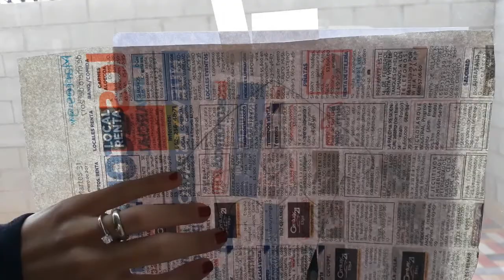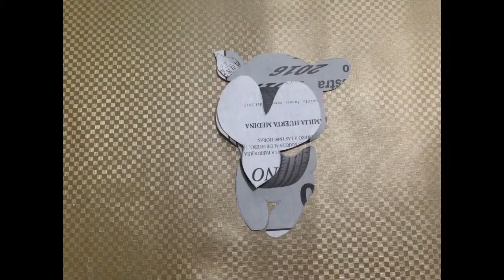3 formas de sacar MOLDES para manualidades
Te muestro tres maneras en las que puedes sacar un molde para alguna actividad y así te quede tal cual lo quieres.

Si te interesan videos sobre psicología infantil. Te invito a mi otro canal donde hay videos de recomendaciones e información que te servirá para tu hijo.